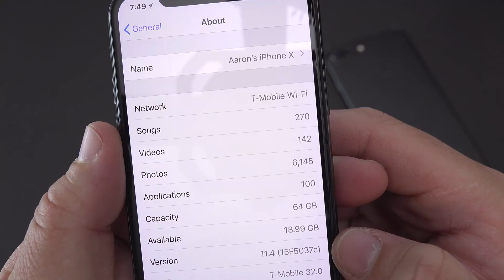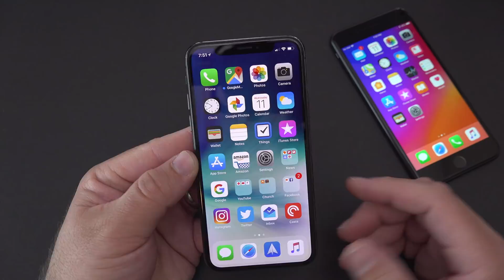iOS 11.4 Update Cycle - Follow-up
I go over the 11.4 expected update release cycle and more.